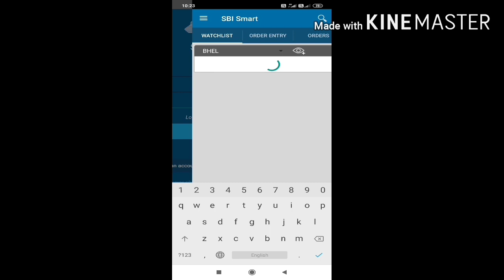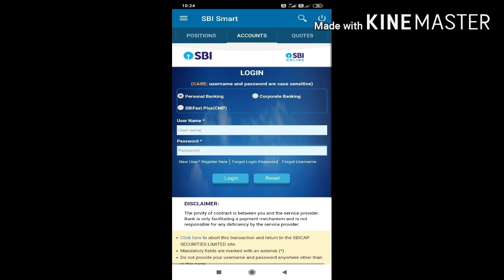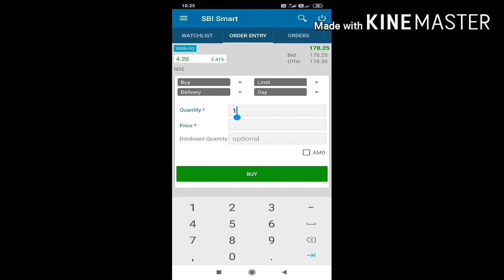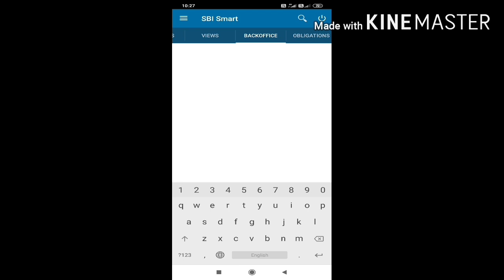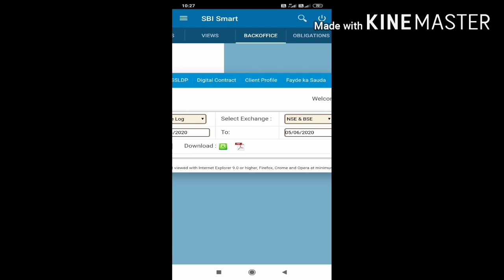How to use SBI smart app(sell and buy shares,lien amount,balance etc)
SBI smart app,lien amount,ladger balance,fund transfer,buy,sell shares, market,limit,intraday and delivery,trade log,profile,back office , account,order and watchlist.